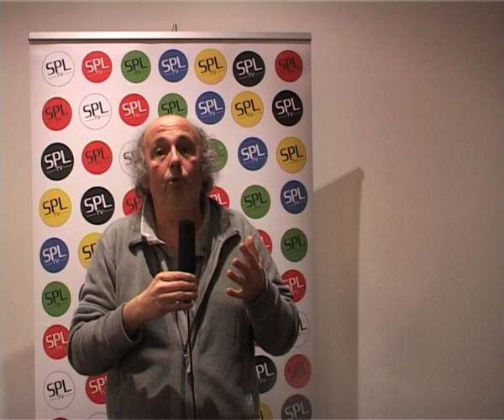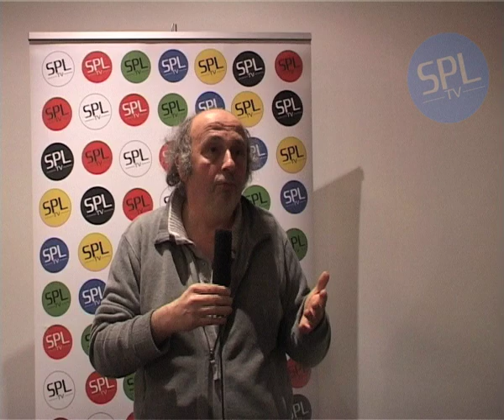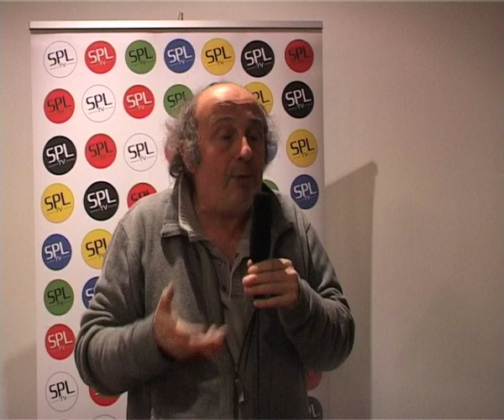La Preuve par 3 - Gilles Balbastre [SPL TV]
SPL TV, la web télévision de Sciences Po Lille, est fière de vous présenter ce nouveau numéro de la Preuve par 3, son entretien actu et politique. Cette interview de Gilles Balbastre a eu lieu le 5 février 2013 à la MESHS de Lille à l'occasion de la projection de son film, "Les nouveaux chiens de garde".

Gilles Balbastre est journaliste télé. Il a travaillé pour plusieurs grandes chaines françaises avant de passer au documentaire. Il débute au cinéma avec Les Nouveaux Chiens de garde qu'il a co-réalisé avec Yannick Kergoat, à partir du livre de Serge Halimi.

Pour SPL TV, M. Balbastre revient sur son film, les sujets qu'il a souhaité y aborder et donne des conseils précieux à tous les aspirants journalistes.

Bon visionnage, et armez-vous !

Interview : Jeanne Blanquart
Images : M.B et et Paul Guyonnet
Montage : l'équipe de la Preuve par 3